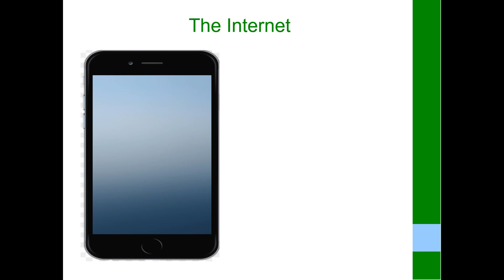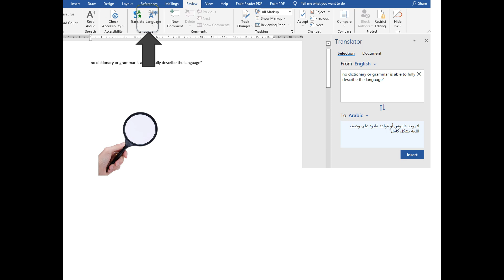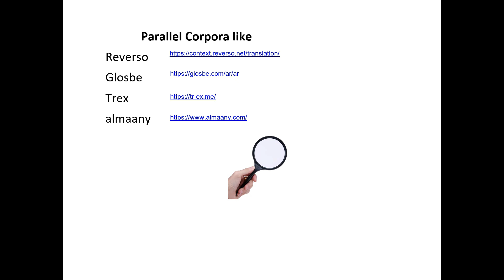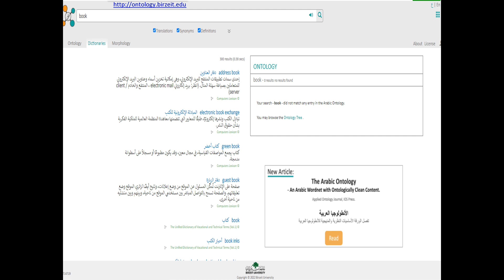Computer-assisted Transaltion (Part 1)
Machine Translation
Google translate
MS Word

Wordnet:

Monolingual corpora
BNC
COCA
Arabic Corpus

Parallel Corpora
Reverso
Glosbe
Trex
almaany